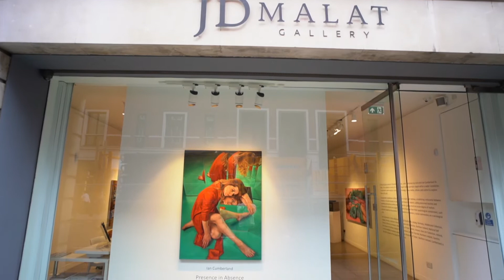Ian Cumberland | Presence in Absence | JD Malat Gallery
Visit JD Malat Gallery to see 'Presence in Absence', an engaging solo exhibition by Irish artist Ian Cumberland, featuring hyperrealist portraits within wider gallery installations.

'Presence in Absence' is on show from 7 September until 5 October 2020.

Video: Rafael Barros